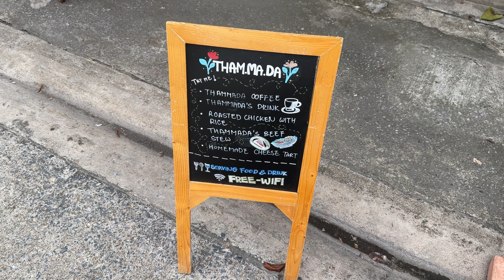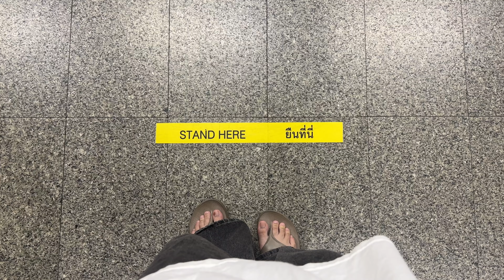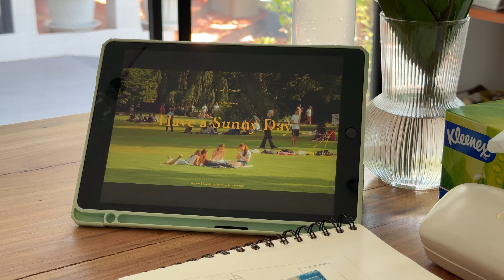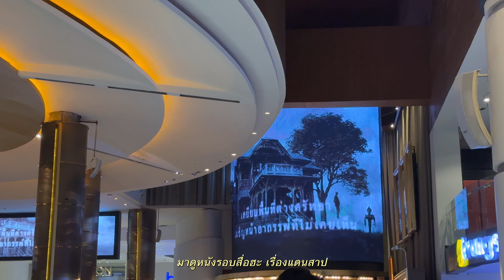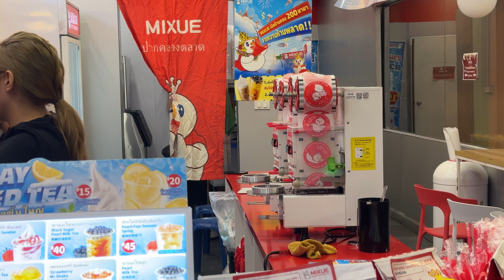Vlog - Adulting Diaries : cafe hopping, working, 25th Birthday🎂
Flim: iPhone 15pro / Sony ZV-E10